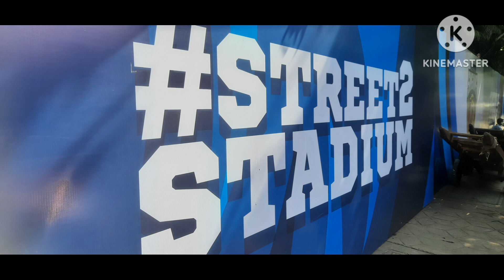ISPL first Session 2024,(6-15 MARCH) mumbai Thane Cricket 6 मार्च से लेकर 15 मार्च तक मुंबई